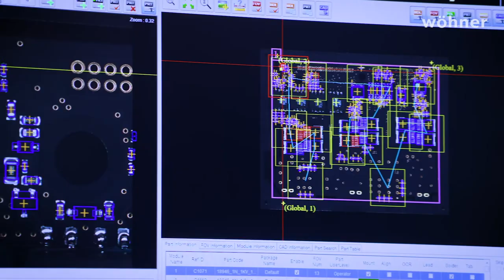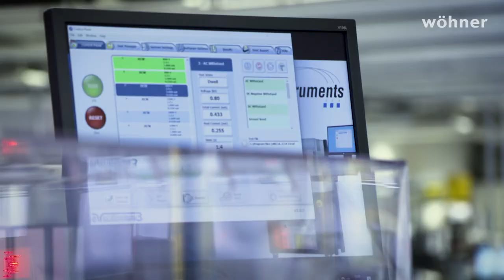MOTUS®C14 - Die Produktion